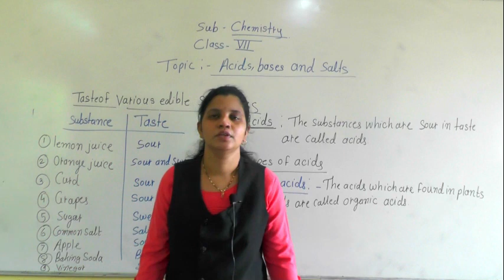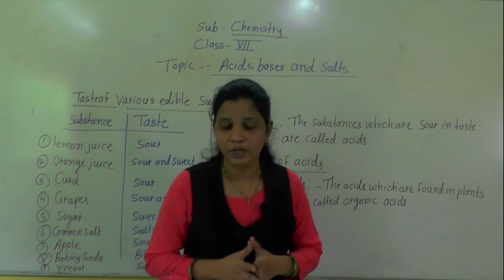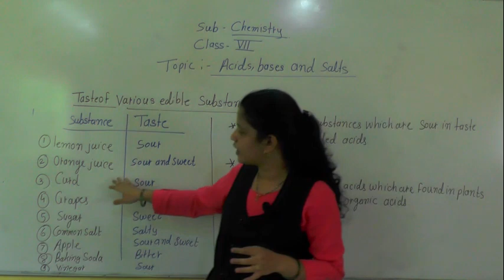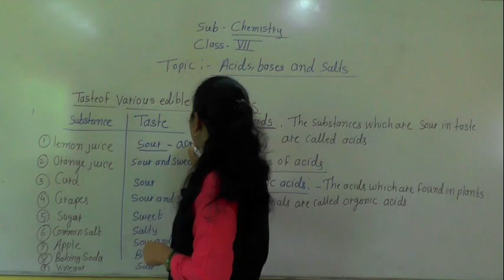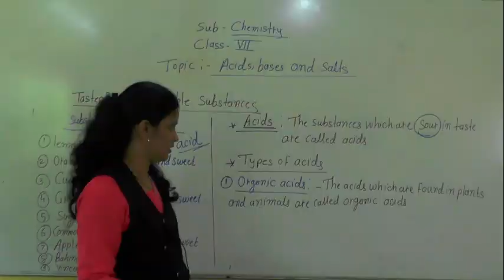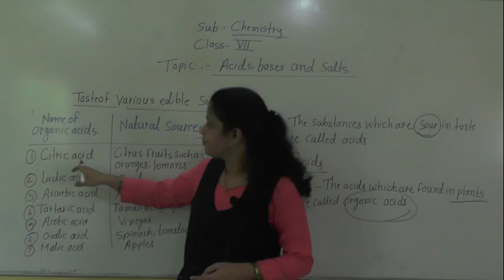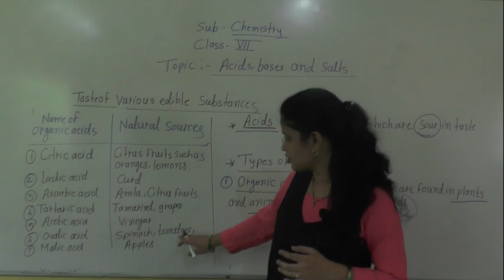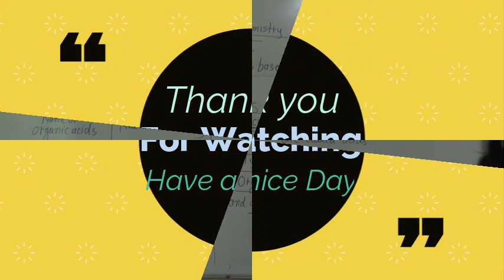acids,bases and salts